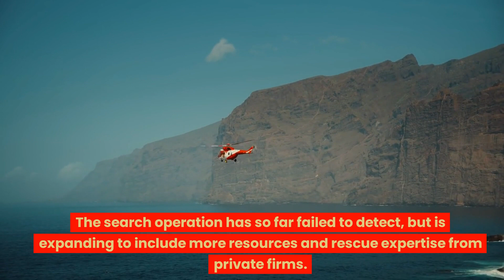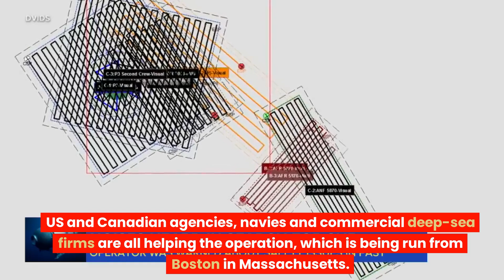Underwater Noises from Missing Submarine near Titanic Wreck: Unveiling the Mystery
Welcome to our YouTube video, where we explore the intriguing story of underwater noises heard during the search for a missing submarine near the iconic Titanic wreck. Join us as we delve into this mysterious phenomenon, examining the possible explanations and discussing its significance in the ongoing search efforts.

In this captivating video, we provide an in-depth analysis of the reported underwater noises that have puzzled experts and investigators. We share firsthand accounts from the search team members and discuss the eerie nature of these unidentified sounds echoing through the depths of the ocean.

We explore the context surrounding the missing submarine and the proximity of the search to the historic Titanic wreck, adding an extra layer of intrigue to the story. Our experts discuss the potential sources of these mysterious noises, ranging from natural phenomena to technological anomalies.

Through interviews with oceanic experts and marine scientists, we examine various theories and hypotheses surrounding the origin of these sounds. Could they be attributed to marine life, geological processes, or even remnants of long-lost underwater equipment? We delve into the possibilities, analyzing the available evidence and shedding light on this captivating mystery.

Join us as we discuss the implications of these underwater noises for the search and rescue operation, as well as the ongoing exploration of the Titanic wreck. We examine how these sounds may inform future expeditions and deepen our understanding of the ocean's secrets.

Whether you're fascinated by maritime mysteries, intrigued by underwater exploration, or simply curious about unexplained phenomena, this video offers a thought-provoking journey into the enigmatic world beneath the surface of the ocean